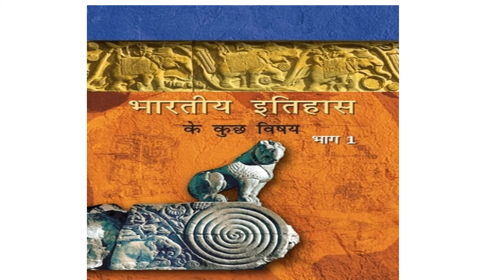ईंटे मनके और अस्थियाँ : हड़प्पा सभ्यता | Part 8 | Class 12th | A. Bhardwaj